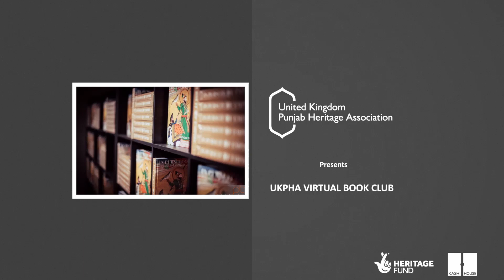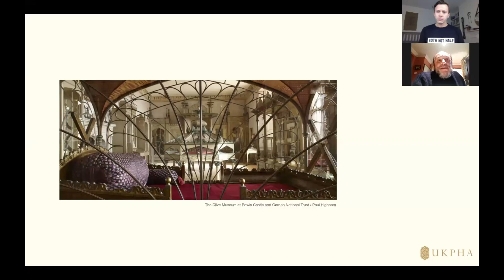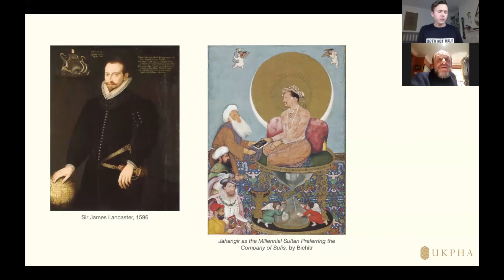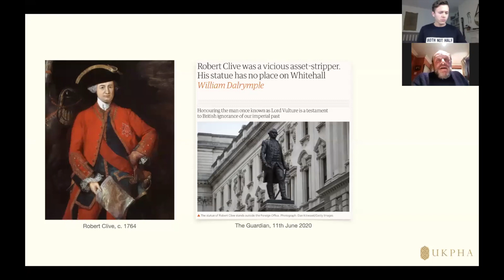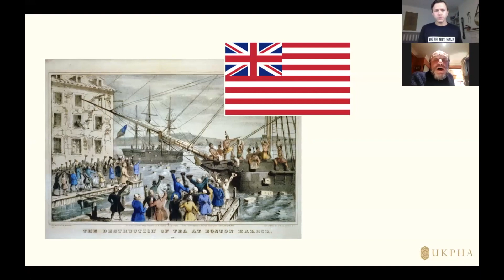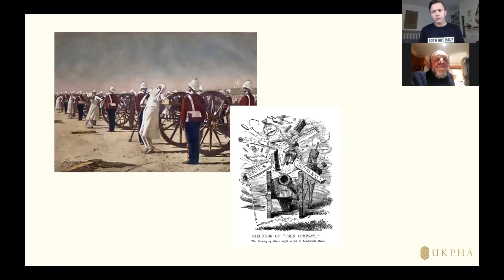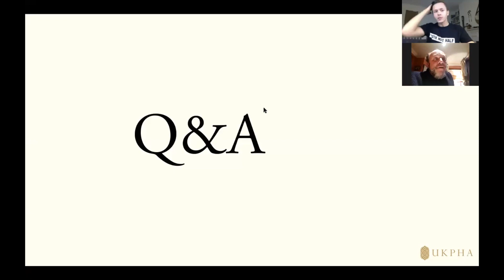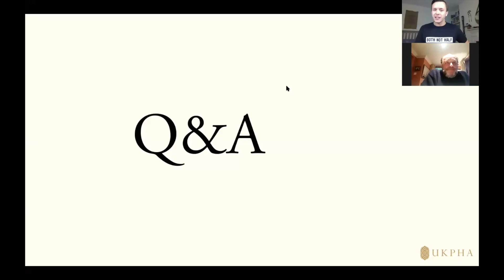William Dalrymple on 'The Anarchy' in conversation with Jassa Ahluwalia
Historian and author William Dalrymple joins the UKPHA book club in a conversation with actor and filmmaker Jassa Ahluwalia about his international best selling book 'The Anarchy: The Relentless Rise of the East India Company' his most ambitious book to date, which tells the timely and cautionary tale of the rise of the East India Company and one of the most supreme acts of corporate violence in world history. In conversation with actor and filmmaker Jassa Ahluwalia